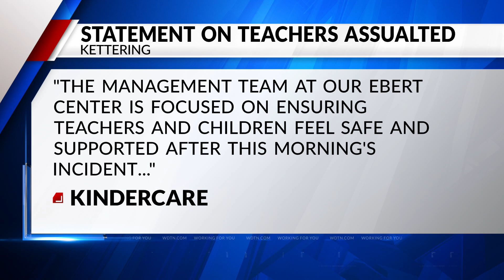Woman assaults teachers at Kettering KinderCare